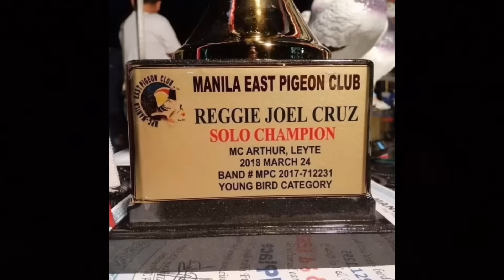GUSTONG GUSTO NILA YUNG BINIGAY KO |Reggie Cruz Loft & Aviary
Vlog Title: GUSTONG GUSTO NILA YUNG BINIGAY KO |Reggie Cruz Loft & Aviary

LAP CHAMPION
AUCTION WINNER
SUPERSET WINNER
POOLING WINNER
NAGA CHAMPION
LEGASPI CHAMPION
SORSOGON CHAMPION
MATNOG CHAMPION
CALBAYOG CHAMPION
CATBALOGAN CHAMPION
SURIGAO WINNER
TACLOBAN FINISHER
RACING PIGEON BLOODLINE
CARTEUS
BEKAERT
MEULEMANS
IMBRECHT
ALFONS
AFRICAN LOVEBIRDS
EYERING ALBS2
PALE FALLOW
OPALINE PALE FALLOW
PARBLUE
PERSONATA
EUWING
SPLIT DUNN FALLOW
REGGIE CRUZ LOFT
KALAPATIDS
KALAPATIPS
KALAPATIFEEDS
PIGEON RACING
TAIWANRACINGPIGEON
OFFCOLORRACING PIGEON
KARERA NG KALAPATI
STREETRACE
DOVE
PIGEON
PHA
PFC
MMFC
MPC
RRPC
APR
GWARPA
BATTLE OF CHAMPIONS
BREEDER
FLYER
BLUEBAR
CHECKERD
RED CHECK
WHITEFLIGHT
INAKAY
NORTHDERBYRACE
SOUTHDERBYRACE
ALAGANG MAGALING
AGRITV
DAGIT
IBON
NETOY
NATIVE
FANCYPIGEON
AFRICAN LOVEBIRDS
ALBS1
ALBS2
PALE FALLOW
BRONZE FALLOW
OPALINE
EUWING
DUNN FALLOW
SPLIT
PERSO
WILD TYPE
PERSONATA